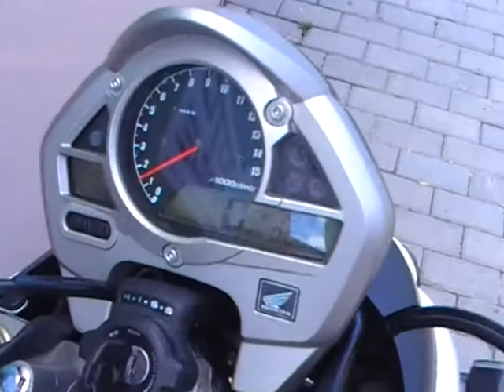Honda CB 600 F Hornet